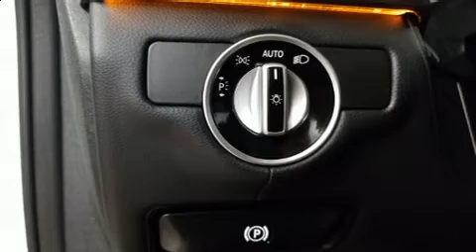2014 Mercedes-Benz CLS 550 4MATIC in Dedham, MA 02026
You can expect a lot from the 2014 Mercedes-Benz CLS-Class. With less than 20,000 miles on the odometer, this car combines world-recognized style and capability with practicality and plenty of verve on the road! Mercedes-Benz made sure to keep road-handling and sportiness at the top of it's priority list. Under the hood you'll find an 8 cylinder engine with more than 400 horsepower, and load leveling rear suspension maintains a comfortable ride. Turbocharger technology provides forced air induction, enhancing performance while preserving fuel economy. All of the premium features expected of a Mercedes-Benz are offered, including: leather upholstery, a tachometer, a built-in garage door transmitter, front dual-zone air conditioning, heated door mirrors, rain sensing wipers, and power seats. With high intensity discharge headlights illuminating your path, you'll always appreciate maximum visibility. For drivers who enjoy the natural environment, a power moon roof allows an infusion of fresh air. You and your passengers will enjoy the stereo system, which includes a CD player with MP3 capability, steering wheel mounted audio controls, A 10 gigabyte hard drive, and 14 speakers, providing excellent sound throughout the cabin. Mercedes-Benz ensures the safety and security of its passengers with equipment such as: head curtain airbags, front side impact airbags, traction control, brake assist, anti-whiplash front head restraints, ignition disabling, an emergency communication system, and 4 wheel disc brakes with ABS. Safety and maximum capability are assured via self leveling rear suspension, which maintains optimal driving geometry. Our aim is to provide our customers with the best prices and service at all times. Please don't hesitate to give us a call.